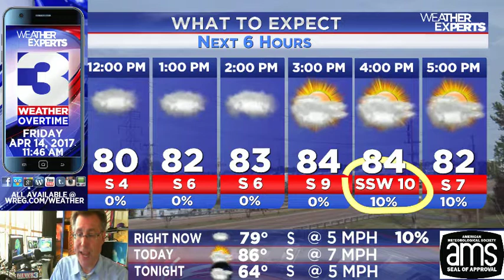WREG-TV Weather Overtime for Friday 4.14.17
WREG Meteorologist Austen Onek takes an in-depth look at the forecast for Friday and the rest of the upcoming holiday weekend on our exclusive video weatherblog WeatherOvertime.